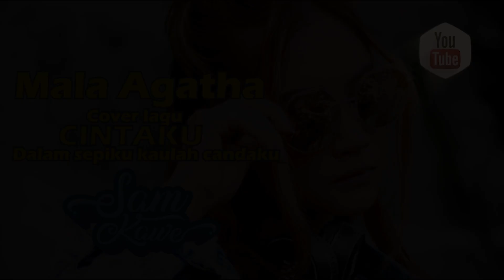GENTHO PERTELON eps. Cintaku ( SAM KAWE) Dalam Sepiku kaulah Candaku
Gentho Pertelon Seri #1

Juru Kamera : Dany Dwi Anggoro
Juru Kamera Balik Layar : Dany Dwi Anggoro
Talent : Tepu Walker | Mad Roses | Udinlar | Krisna Adi Utomo | Eko Froogy Kodok | Sam Kawe
Juru Lampu : Cah - cah Kabeh
Penata Musik Latar : Bancax Soekiman
Ide Cerita : Tepu Walker
Penulis Naskah : Cah - cah Kabeh
Sutradara : Bancax Soekiman
Produksi : Ruang Tidak Kreatif | Perdu Kreatif
Produser : Cah - cah Kabeh
Angkringan West | Perdu Kreatif | Ruang Tidak Kreatif | Pam Pam Garage | Erick Parker | Sam Kawe | Octopuz | Udinlar